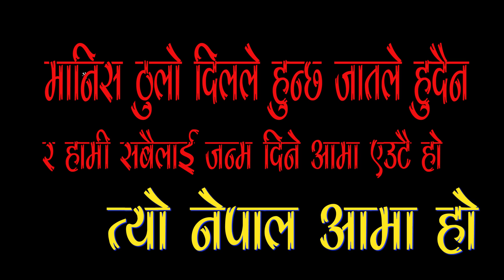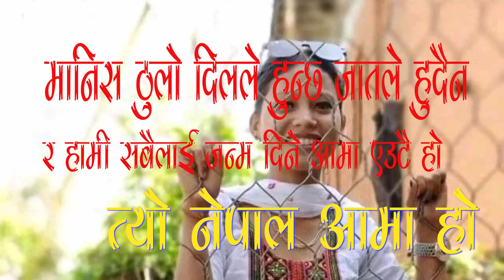नवराज बि क र सुष्माको रूकुम काण्ड DAMADOL Zindagi ep - 2